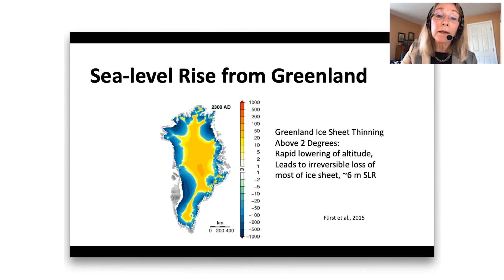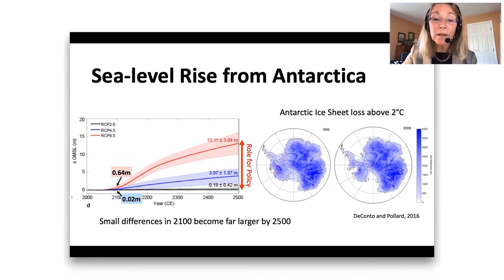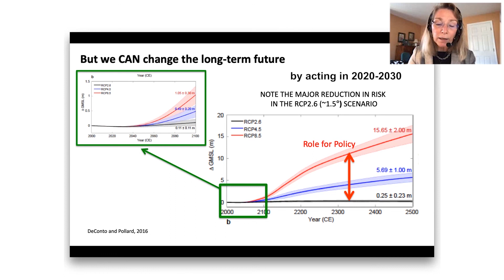Ice Sheets and Sea Level Rise by Dr. Julie Brigham-Grette